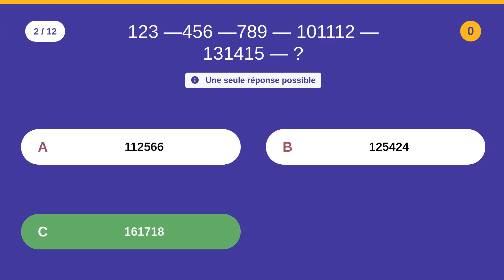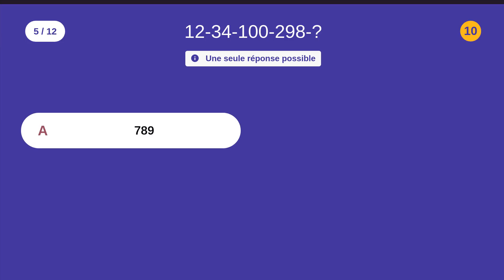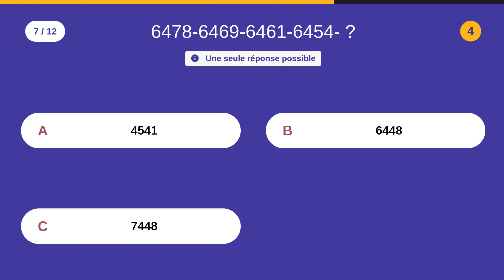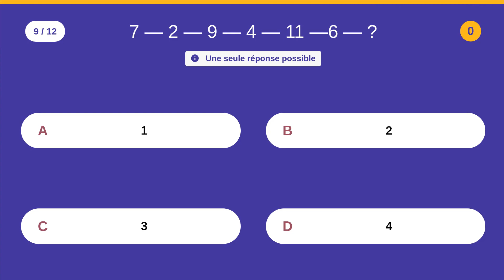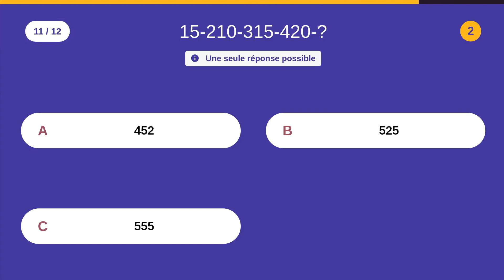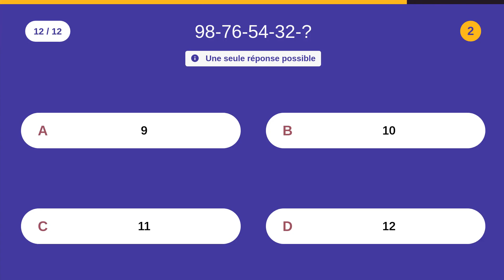SÉRIES DE CHIFFRES - 6